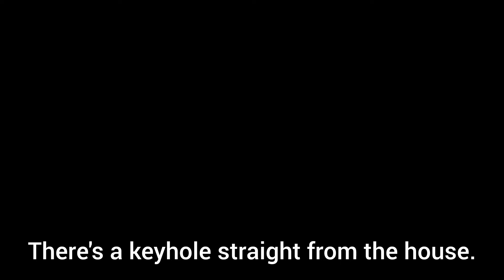The FireStarter Movie Trailer 2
Movie: The FireStarter Movie

Cast: Nathan Foley Amanda Michalka, Brandon Song, Charli Robinson, Zac Efron

Voices: Marlin Ashley Kerr, Tim Harding, Michael Bell and B.J Ward

Production:  DreamWorks Pictures, Metropolitan FilmExport, Revolution Studios, Europa Corp / Red Fire Dragon Entertainment

Year: 2005